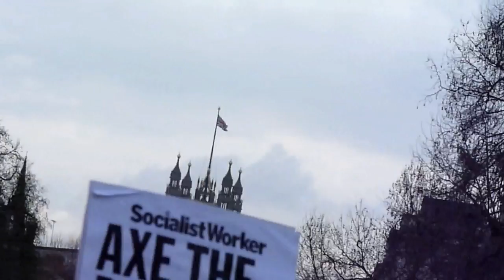Bedroom Tax Demo Trafalgure Square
A big turn out despite cold weather. get shirty campaighn tie their old T shirts to railings opposite downing street